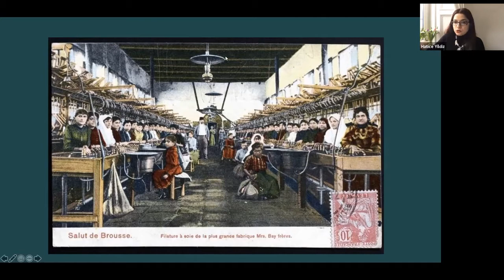SOFOSLA TIKLA İZLE: 19. Yüzyılda Kadının Tekstil Emeği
Hatice Yıldız ile 19. Yüzyılda Kadının Tekstil Emeği
Hindistan ve Osmanlı İmparatorluğu Karşılaştırması

Bu seminerde 19. yüzyılın ekonomik, siyasi ve kültürel dönüşümlerinin kadın işçilerin yaşamlarına ve emek biçimlerine olan etkisi Hindistan’ın Bombay ve Osmanlı İmparatorluğu’nun Bursa kentlerindeki tekstil sanayileri üzerinden incelenecektir.

Hatice Yıldız kimdir?